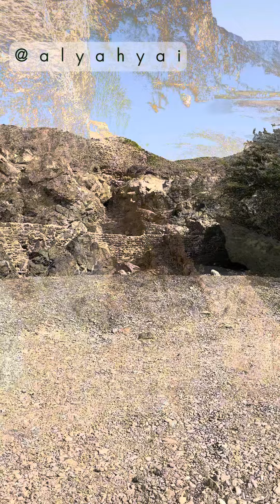Exploring ancient Ghaili Falaj irrigation canal at WadiFanja 🌴 فلج غيلي أثري في